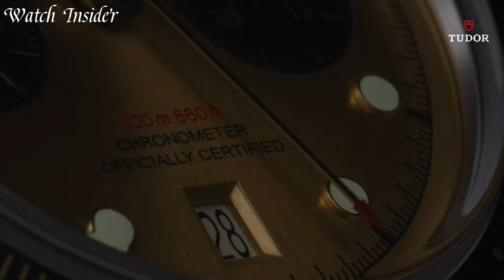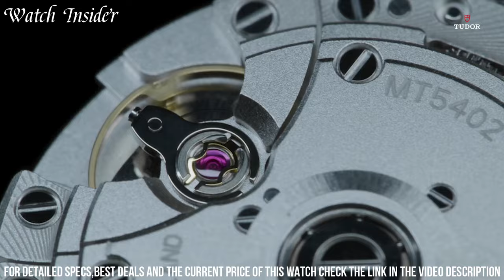Top 8 Tudor Watches for 2023